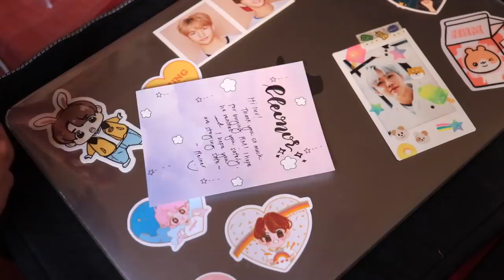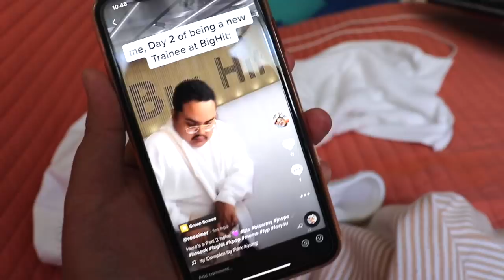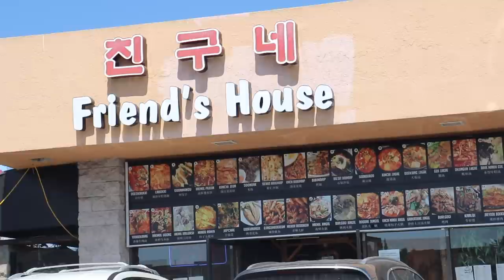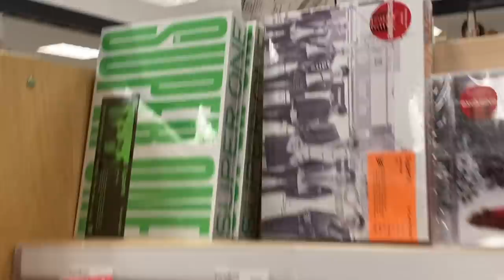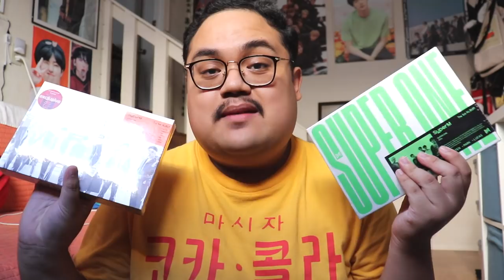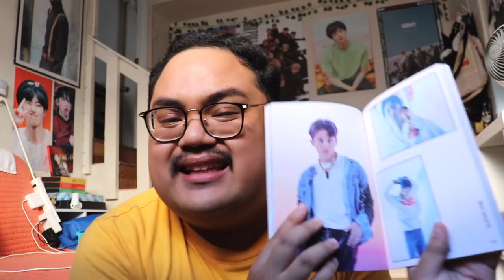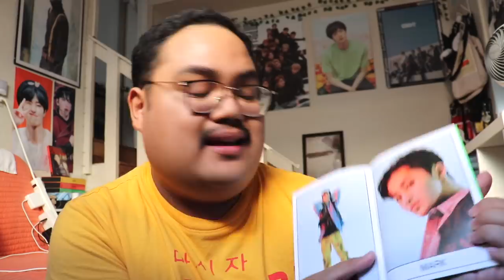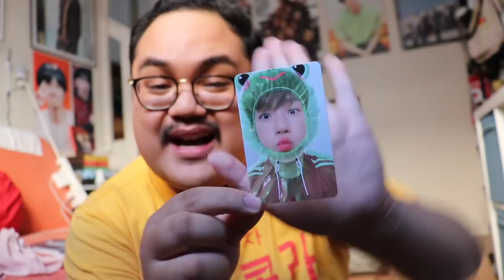a day in my life ✰ buying SUPER M albums, eating korean food, making tiktoks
About Me
Age ☆ 23

KPOP day in my life
SUPER M
SUPER M Super One Unboxing
SUPER M Unboxing
Super M One
KPOP haul
KPOP unboxing
NCT